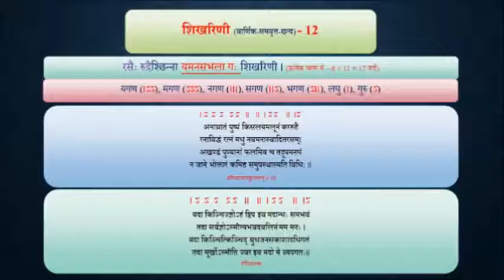35.12. CHHAND _ Shikharini _ शिखरिणी छन्द _ Chandragupta Bhartiya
35.12. CHHAND _ Shikharini _ शिखरिणी  छन्द  _ Chandragupta Bhartiya